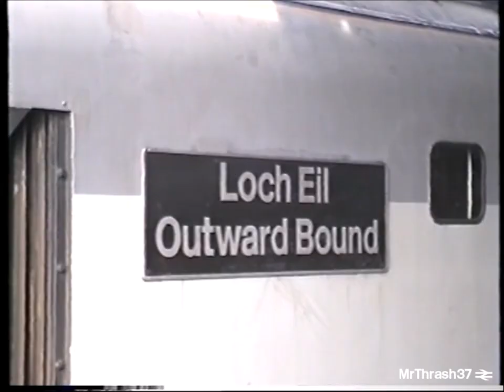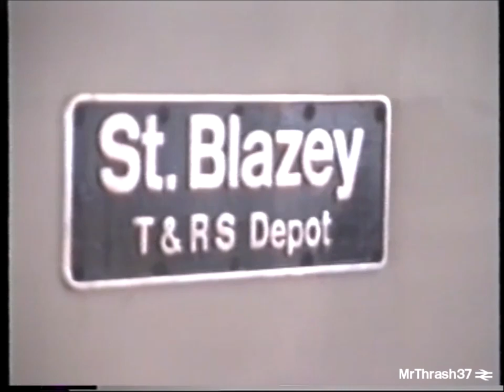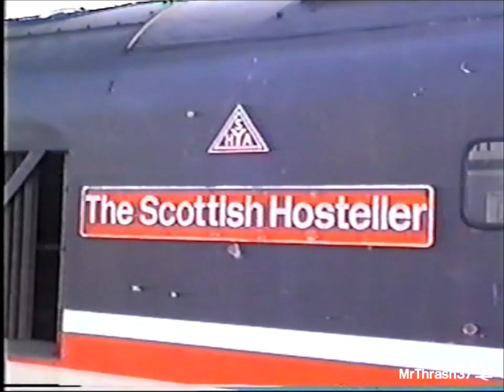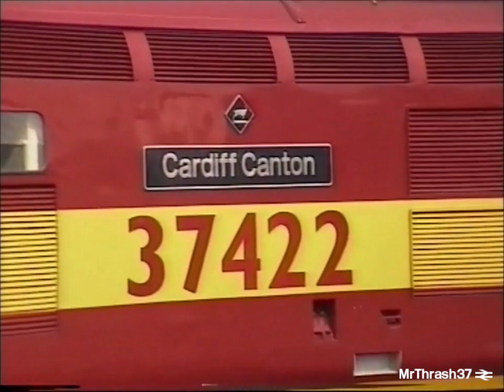Class 37/4's - WARNING 80 minutes of retro neighbour annoying thrash!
A follow up to my mainly succesful video of more modern footage of Class 37s in action. This footage captured by my dad includes the Class 37/4 subclass from around 1993 until 2006. Most are captured in the Hereford area, West Midlands, North West and South Wales. The videos aren't in date order and run from 37401 upwards of the locos he did caputre on film. During this time alot of the locos stuck to regions hence why there are alot more shots of some than others!